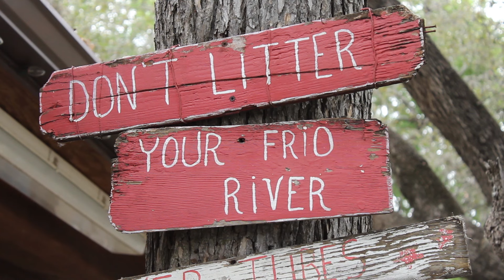The Frio River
A small documentary on my favorite place in Texas the Frio River. A small quiet destination outside San Antonio tucked away in the hill country, the Frio allows visitors to reconnect to nature by floating down it's spring fed rivers and enjoying the beautiful starts that are unobstructed by city lighting.

Special Thanks to Thea Davenport of Neal's Lodges for taking time out of her day to visit and talk to me about this special place.

Final thanks to my family for all the home videos and memories.